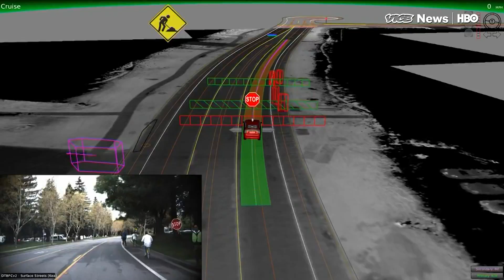We Drove In Google's Newest Self-Driving Car (HBO)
Waymo’s self driving minivans - the Chrysler Pacifica - hit public roads for the first time in Mountain View, CA and Phoenix, AZ by the end of the month. The project is a collaboration between Google and Fiat Chrysler. Google opens up about their new Waymo self-driving car company and the history of their self-driving program, giving us a tour, a ride, and never before soon footage and images of the early days of self-driving cars.

Read: "Self-driving cars will probably go mainstream because of traditional automakers — not tech companies"

Watch: "Shervin Pishevar explains his plan to create the world's first supersonic Hyperloop"